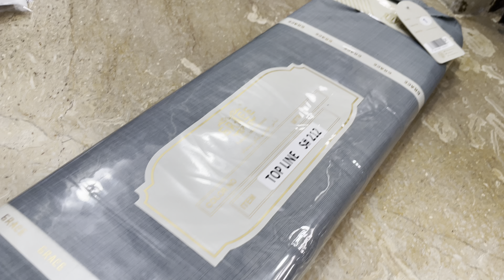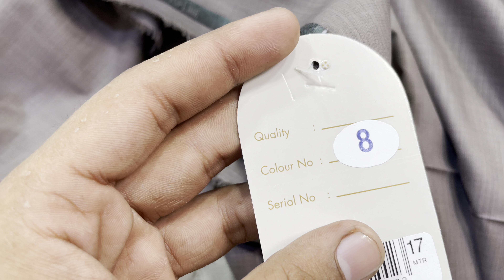“Top Line by Grace: Unstitched Wash & Wear Fabric | Rs. 800/mtr | Order Now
### Description:

Discover the exquisite quality of Top Line by Grace's unstitched wash & wear fabric. This premium fabric is designed for those who appreciate luxury and comfort in their clothing. Whether you are crafting a new wardrobe piece or looking for the perfect gift, Grace's top line fabric offers a blend of elegance and durability that stands out. Available at a remarkable price of Rs. 800 per meter, this fabric provides exceptional value without compromising on quality.

Grace is renowned for its commitment to quality and style, making it a leading name in the fabric industry. The Top Line collection features unstitched wash & wear fabric that caters to the discerning tastes of modern consumers. Each meter of fabric is crafted with precision, ensuring a luxurious feel and excellent performance.

### Why Choose Grace's Unstitched Wash & Wear Fabric?

1. **Superior Quality**: Made from high-grade materials, this fabric is designed to last. It maintains its color and texture even after multiple washes, making it a reliable choice for everyday wear.

2. **Comfortable and Stylish**: The fabric is soft to the touch and comfortable to wear, offering a perfect blend of style and comfort. Whether you are attending a formal event or enjoying a casual day out, Grace's fabric ensures you look your best.

3. **Affordable Luxury**: At Rs. 800 per meter, this fabric offers luxury at an affordable price. You don't have to compromise on quality to stay within your budget.

4. **Versatile**: Suitable for various types of clothing, from traditional wear to contemporary fashion. The unstitched nature of the fabric allows you to customize it to your specific needs and preferences.

Ordering your Grace unstitched wash & wear fabric is simple and convenient. Our team is ready to assist you with any questions and ensure a smooth purchasing experience.

**John Ahmed**: "I've been using Grace fabrics for years, and the Top Line collection is by far my favorite. The quality is unmatched, and the fabric feels incredibly luxurious."

**Sara Malik**: "I recently purchased the unstitched wash & wear fabric, and I'm absolutely in love with it. The fabric is soft, durable, and easy to work with. Plus, the price is fantastic!"

**Imran Khan**: "Grace never disappoints. Their Top Line fabric is perfect for my needs. It's stylish, comfortable, and affordable. I highly recommend it."

To ensure the longevity of your Grace fabric, follow these simple care instructions:

1. **Washing**: Use cold or lukewarm water and a mild detergent. Avoid using bleach or harsh chemicals.
2. **Drying**: Air dry or use a low heat setting in the dryer. Avoid direct sunlight to prevent fading.
3. **Ironing**: Use a low to medium heat setting. For best results, iron the fabric while it is slightly damp.

At Grace, we are dedicated to sustainable practices in our manufacturing process. Our fabrics are produced using eco-friendly methods, ensuring minimal environmental impact. We believe in creating products that not only enhance your wardrobe but also contribute positively to the planet.

1. **Pairing**: Grace's unstitched wash & wear fabric pairs beautifully with both traditional and modern accessories. Try pairing it with classic jewelry or contemporary pieces for a versatile look.
2. **Styling**: Experiment with different cuts and designs. The fabric is perfect for making anything from classic suits to trendy outfits.
3. **Seasonal Wear**: This fabric is ideal for year-round wear. Its breathable nature makes it comfortable for summer, while its durability ensures it can be layered for winter.

Share your creations with us using the hashtags below, and join a community of fashion enthusiasts who love Grace as much as you do.

Our customer service team is always here to help you.

**Discover Grace’s unstitched wash & wear fabric now and elevate your fashion game with Top Line by Grace. Order today at Rs. 800 per meter and experience the difference.